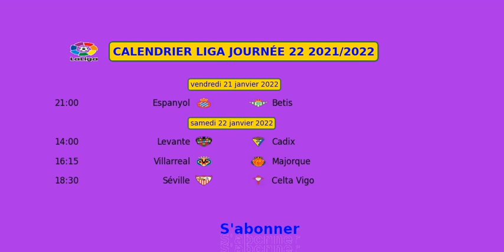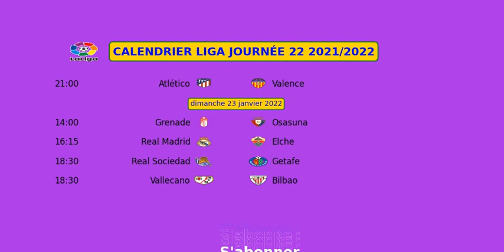CALENDRIER de la LIGA 2021 2022 | FOOTBALL d'espagne JOURNÉE 22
Calendrier de la ligue espagnole de football liga saison 2021/2022 tous les matchs de la journee 22